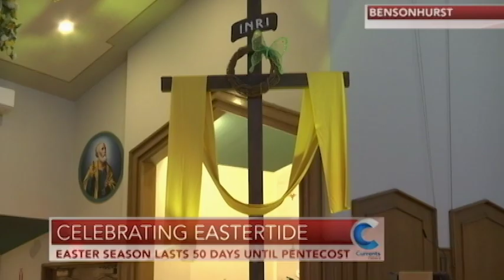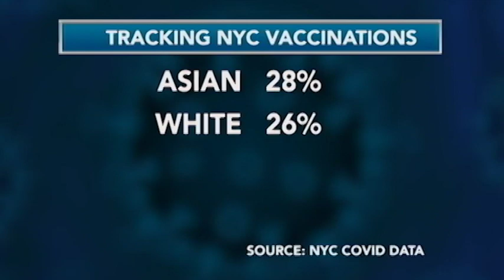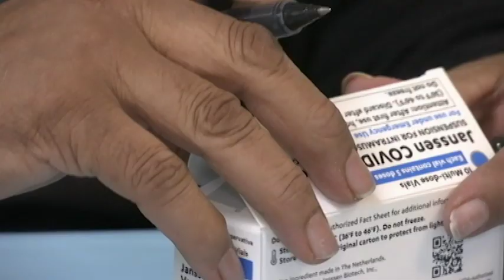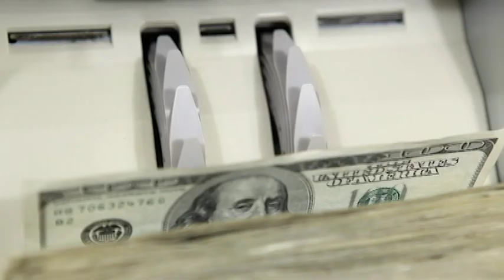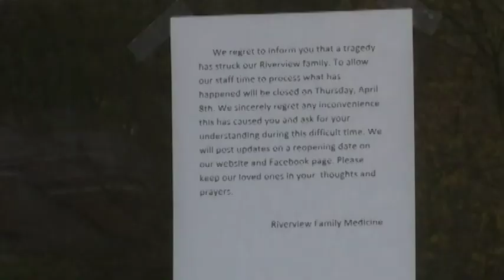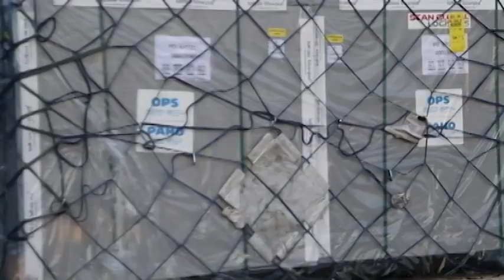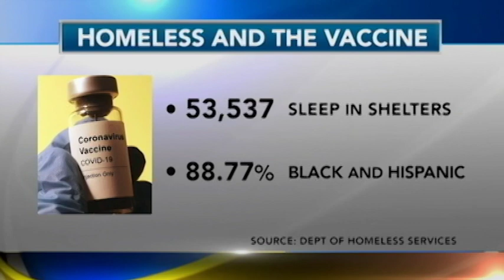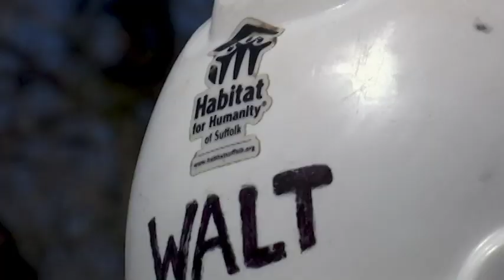Catholic News Headlines for Friday, 4/9/21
After Easter comes Eastertide - church leaders are using this time to fill up the pews.

A pop-up vaccination site is helping a Queens neighborhood hit hard by the pandemic.

A prominent doctor gunned down - the community now remembers him as a man of faith.

Prince Phillip passes away at 99 - Catholic leaders offer their condolences.